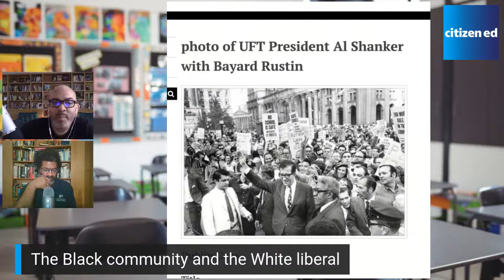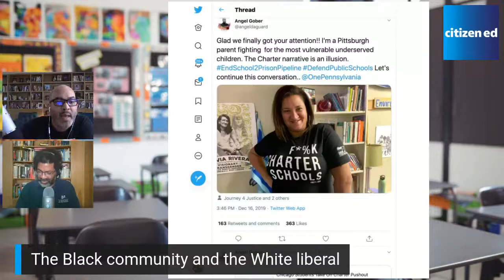The Black community and the silence of our friends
On this week's Freedom Friday we talk about the warnings about white liberals that Black leaders in history given us.